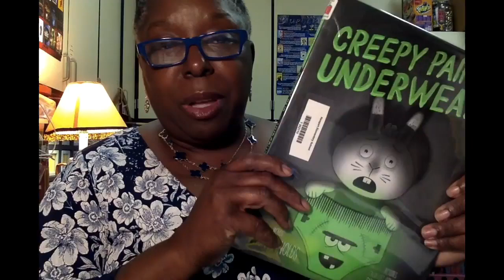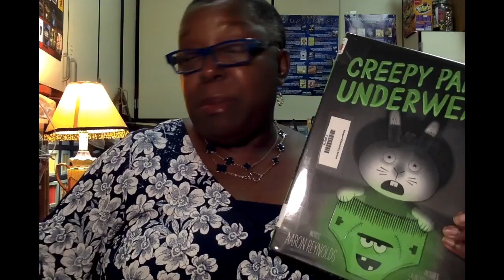Creepy Pair of Underwear Book Preview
Jasper Rabbit is NOT a little bunny anymore. He’s not afraid of the dark, and he’s definitely not afraid of something as silly as underwear. But when the lights go out, suddenly his new big rabbit underwear glows in the dark. A ghoulish, greenish glow. If Jasper didn’t know any better he’d say his undies were a little, well, creepy. Jasper’s not scared obviously, he’s just done with creepy underwear. But after trying everything to get rid of them, they keep coming back!